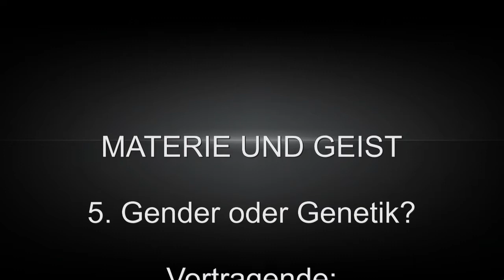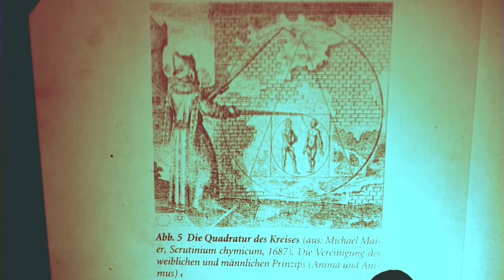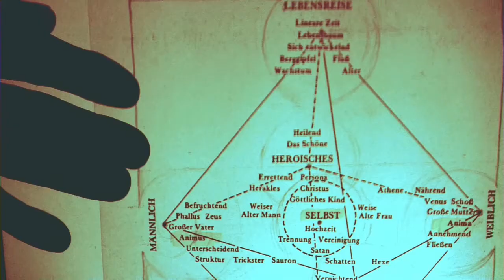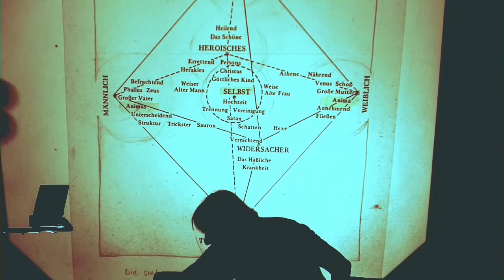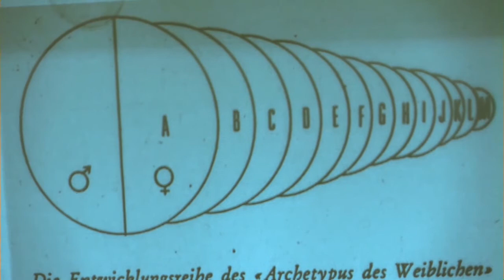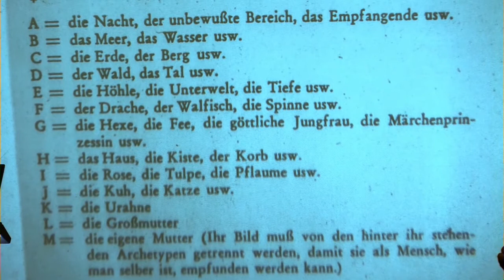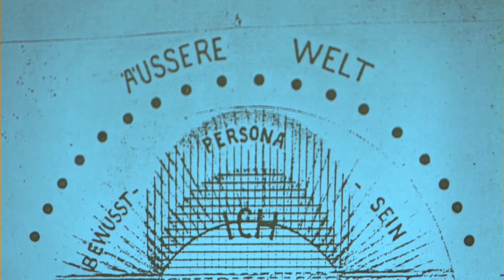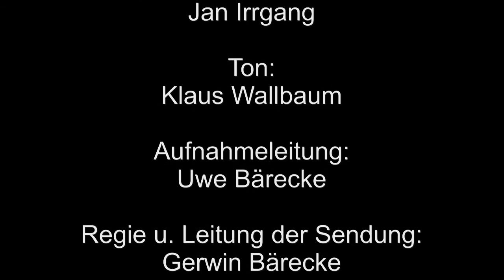"MATERIE UND GEIST" - Gender oder Genetik? -Teil 1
Eine Veranstalltung von "KOLLEG88".

-Podiumsdiskussion-
Montag, 15. Mai 2017, 19:00 Uhr - Haus der Wissenschaft

Prof. Dr. Jochen Hinz

Archetypen - Das Bild des männlichen in der Frau und das Bild des weiblichen im Mann
Prof. Dr. Ulrich Kutschera

Das Gender-Paradoxon. Mann und Frau als evolvierte Meschentypen.

Teil 1 - Vortrag Prof. Dr. Jochen Hinz
Teil 2 - Vortrag  Prof. Dr. Ulrich Kutschera
Teil 3 - Podiumsdiskussion